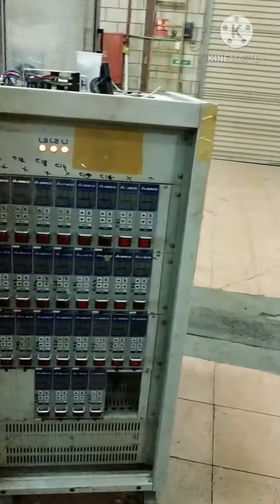The Surgeon Maintenance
Injection DIY Molding